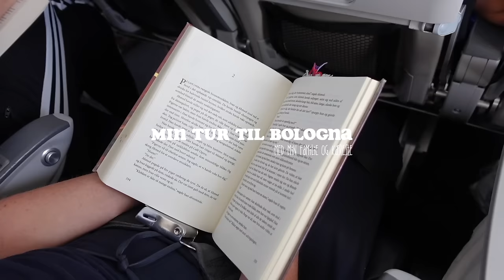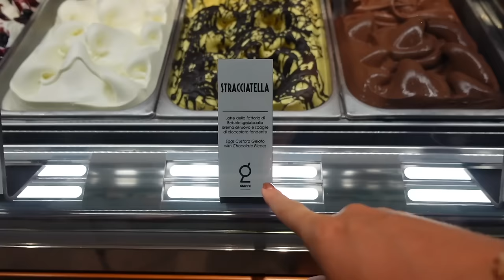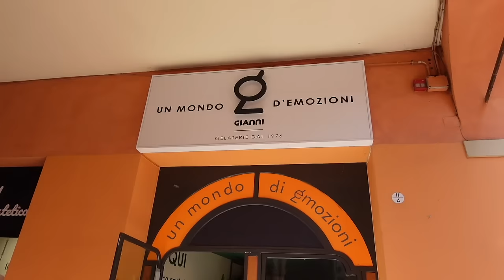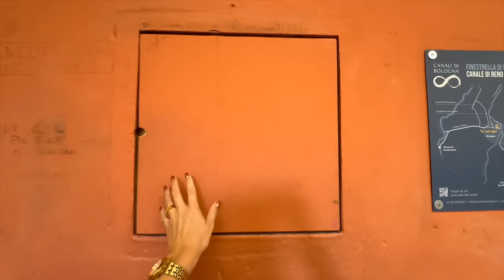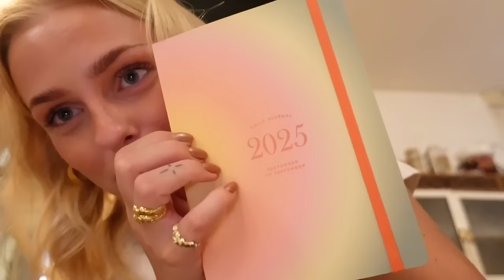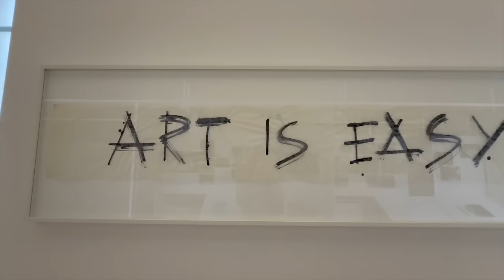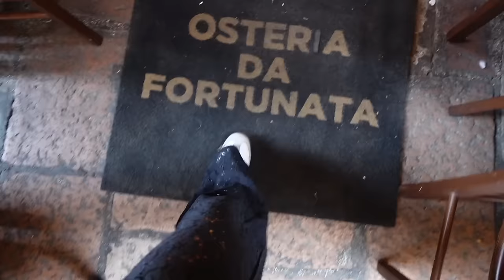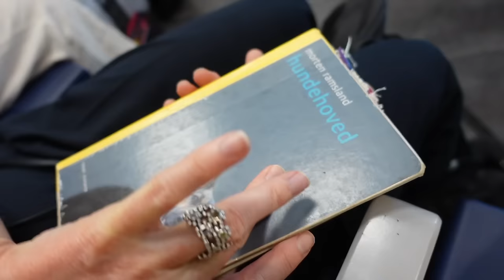VLOG: EN UGE I BOLOGNA MED MIN FAM & KÆRESTE